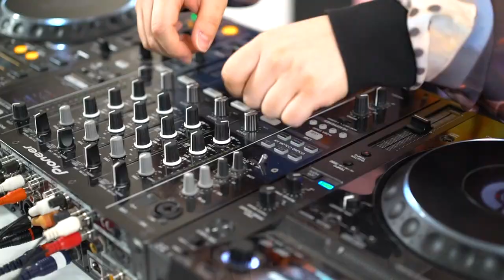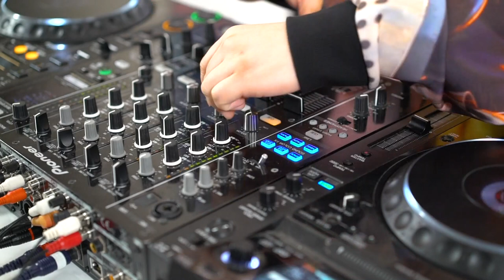EP. 30 - FALLENS (KOR)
SEASON 1 was an unreal experience. With this last set we would like to thank everyone involved in making Skandl Radio a reality. Your support and continued involvement means the world to us, and it's why we do all this in the first place.

During Amsterdam Dance Event we got the change to link up with several international DJs, which was awesome. For the 30th episode of SKANDL MUSIC we had the pleasure of hosting Seoul (KR) based DJ FALLENS. The energy he brought, and tunes he played during his set gave us a glimpse into what the Korean music scene looks like. A well balanced mix of international bangers, RnB, and Korean songs made his set a special one, and unlike any other we have had on the show. Check it out! ✨

Your comments are what fuels us, so please take a second and say ‘Hey’ :).

We are an Amsterdam based co-creative agency with a focus on providing creative services to brands in the fashion and lifestyle sector.

Skandl's mission is to empower brands and creators through co-creative projects. While it is our goal to build a commercially successful agency, it is also very important to us to establish a brand that shares & provides value to emerging creatives from Amsterdam and beyond.

For this reason we launched our content platform called SKANDL RADIO, which invites artists, DJs and entrepreneurs within the creative industries to share their work, music, knowledge, and experiences with us. Through this content we hope to give you insight and inspiration that will help YOU on your own creative journey.

A bi-weekly DJ show which platforms emerging selectors from Amsterdam & beyond, in order to give digital spotlight to their musical curations and the energy they put into delivering their sets.

A bi-weekly podcast where we discover the future of fashion, art, and music together with emerging creators, entrepreneurs and cultural leaders within the creative industries.

Production team:

Constantin Wahle
Kick van Doorn
Lethamian Mijnals
Leon van Steeg
Diana Hoilu-Fradique